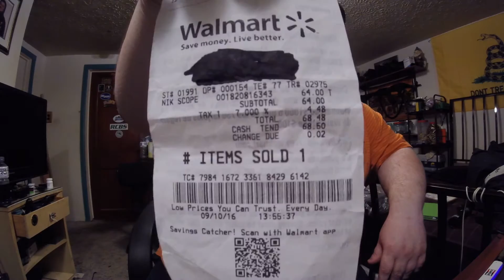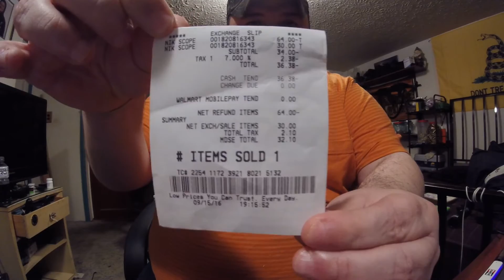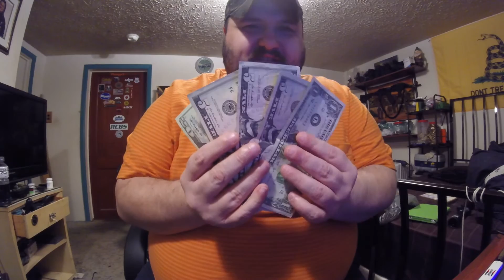Nikon Buckmaster Refund !!!!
price drop on the Buckmaster scopes there 30$ now